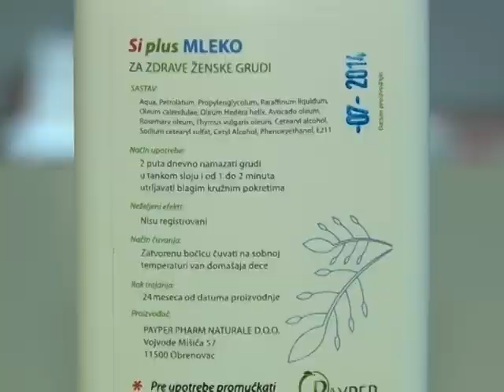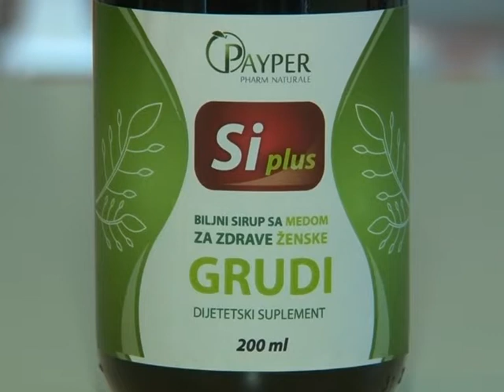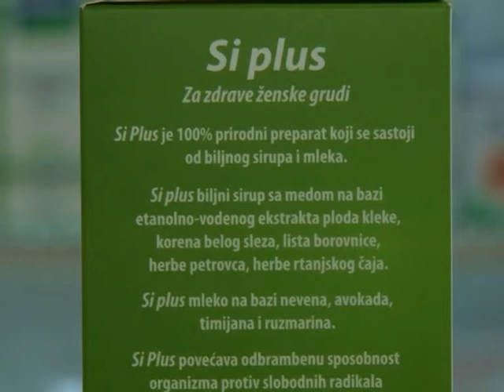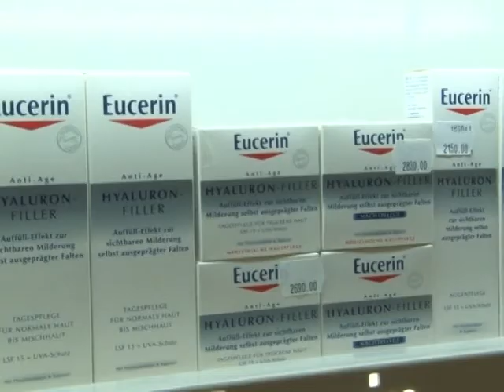Apoteka "Viva" - Si plus preparati